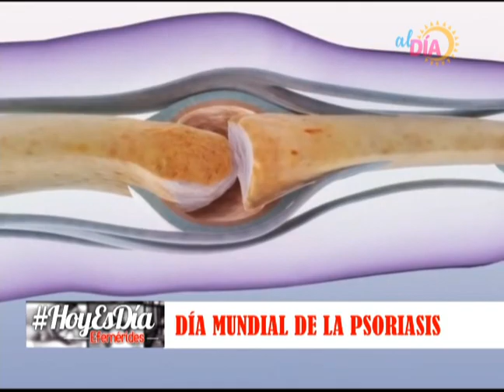HOY ES DIA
¡Hoy 29 de cotubre es día mundial de la psoriasis!